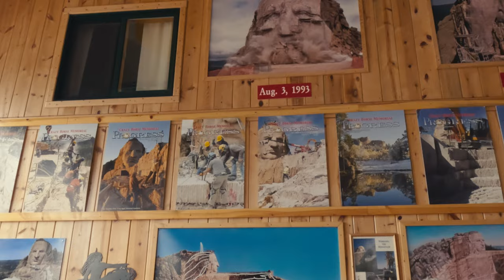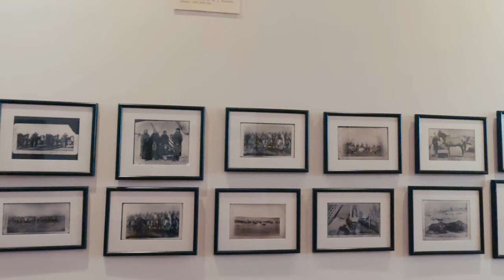The Crazy Horse story, South Dakota | The world's biggest mountain sculpture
A few mountain sculptures pay tribute to both a legendary warrior and a person who engraved this legacy in the stone the same way as Crazy Horse Memorial does.
Crazy Horse Memorial is one of the major landmarks of South Dakota and will be the largest mountain sculpture in the world when completed.

TIMELINE:
00:00 Crazy Horse: Lakota warrior and leader
01:40 Sculptor Korczak and his famous mountain sculpture
04:08 Crazy Horse Monument today